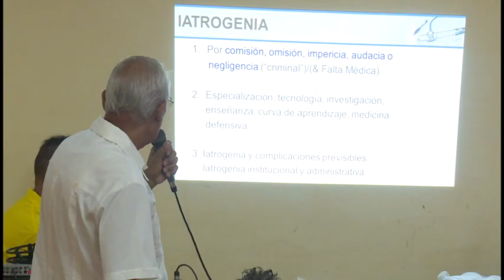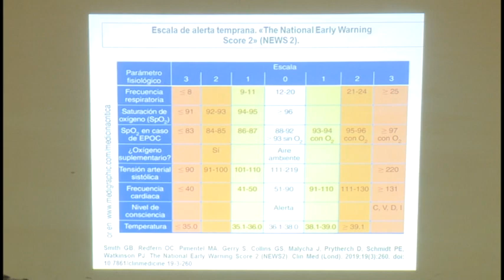Sesiona en Granma jornada científica de Anestesiología y Reanimación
En pos de la atención al paciente devino la jornada científica de Anestesiología  y Reanimación auspiciada por el hospital Carlos Manuel de Céspedes. Con la presencia de especialistas de los municipios y residentes, durante el evento fueron expuestos trabajos que evidencian la búsqueda de fundamentos  científicos  en dicha especialidad médica .la actividad estuvo presidida por la doctora Yelenis Elías, directora provincial de salud.